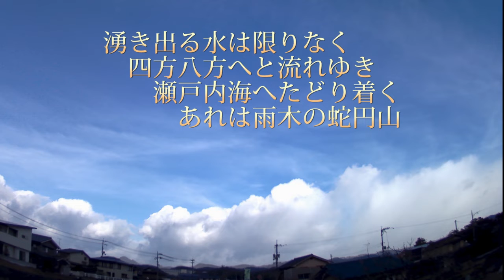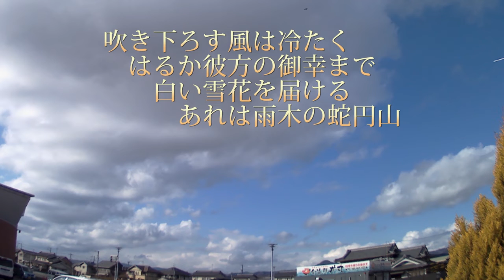福山城 築城400年 福山は100万本のばらのまち 福山老人ユニット七福人オリジナル曲「駅家雨木の蛇円山」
福山老人ユニット七福人オリジナル曲です
「蛇円山」